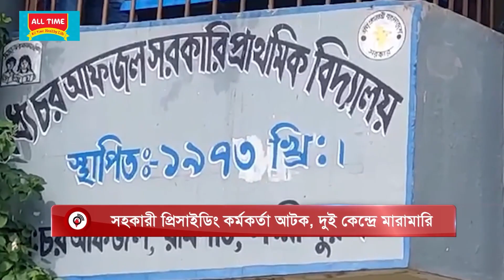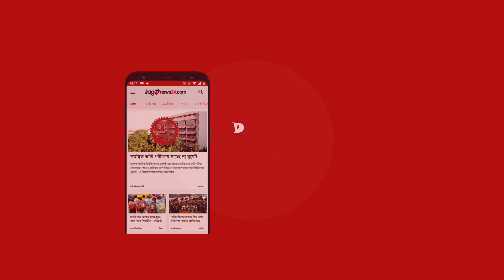জাল ভোটে সহায়তায় সহকারী প্রিসাইডিং আ ট ক | Presiding Officer | Jago News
লক্ষ্মীপুরের কমলনগরে জালভোটে সহায়তা করায় এক কেন্দ্রের সহকারী প্রিসাইডিং কর্মকর্তাকে আটক করা হয়েছে। এছাড়া রামগতি ও কমলনগরের দুটি কেন্দ্রের বাহিরে চেয়ারম্যান প্রার্থীর সমর্থকদের মধ্যে সংঘর্ষ ও ধাওয়া-পাল্টা ধাওয়ার খবর পাওয়া গেছে।

বুধবার (৮ মে) বিকেল ৩টায় মেহেদী হাসান নামে ওই সহকারী প্রিসাইডিং কর্মকর্তাকে আটক করা হয়।